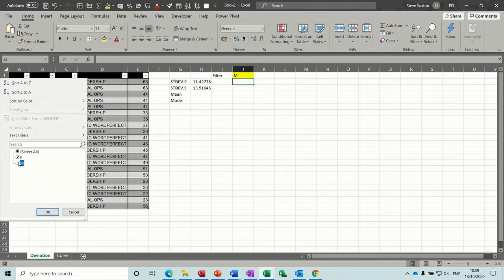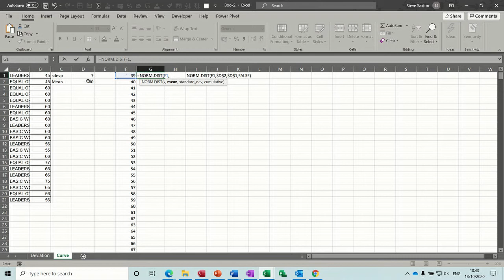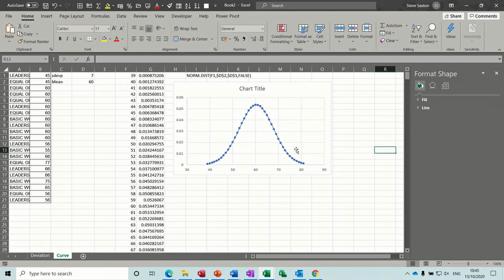How to create a bell chart or curve chart in Microsoft Excel.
This video explains how to create bell chart in Microsoft Excel.  The tutorial explains how to use Standard deviation on the whole population and on a sample population.  The bell curve is created by using the normal.dist function.  The tutor demonstarte how to get the mean and mode from a data source.

Functions used in this video:

STDEV.P
STDEV.S
Mode
Average
Normal.DIST